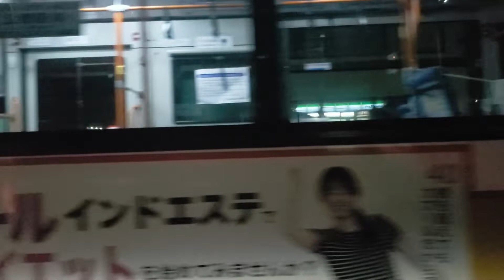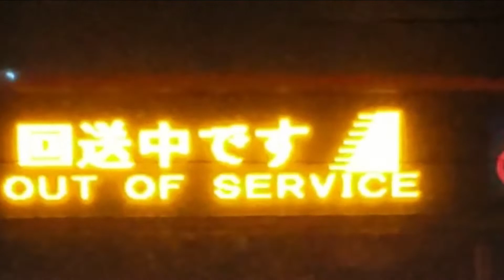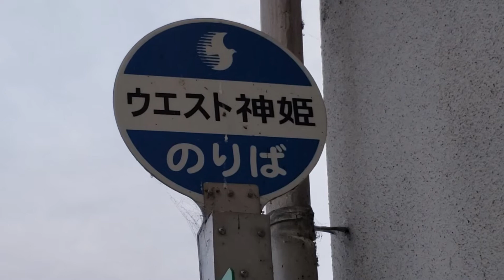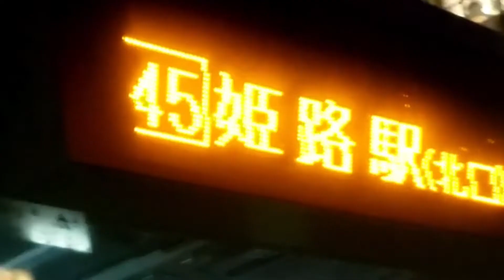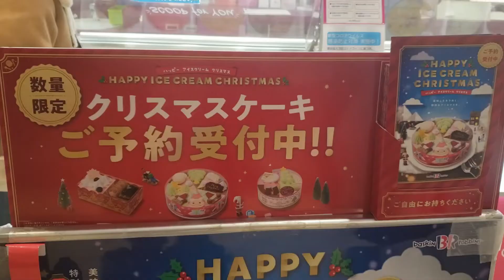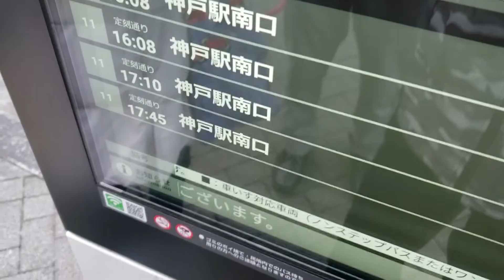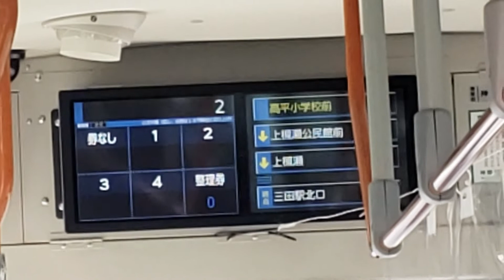神姫バスPV NO 40 200人記念・バスPV40作記念 「it’s a Wonderful World overture～蘇生」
皆さんこんにちは！お待たせしてしまい申し訳ございません。いや、待たせすぎですね。撮影がかなり長引いてしまいました…ごめんなさい。
今回の動画は「神姫バスPV NO 40　200人記念・バスPV40作記念 「it’s a Wonderful World　overture～蘇生」です！
いやぁ、やっと完成しましたよ…！
このPＶのために姫路駅に行き、神戸に行き、三田に行き…
母や父、家族にも撮影に協力してもらい、連れて行ってもらい…
本当にありがたいです！
今まで少しでも僕の動画を見て下さった、高評価を押してくださった、チャンネル登録してくださった、僕に協力してくださった皆様のおかげでここまでこのチャンネルを運営できたと思います！これからもどうかよろしくお願いします！
さて、今回のPＶでは令和3年4月1日から神戸市  都心～ウォーターフロント間で運行を開始した連接バス「PORT LOOP」をはじめ、三田市の高平地区における青果物を過疎化により乗客が少なくなった路線に乗客と一緒に運ぶ「貨客混載バス」、三田駅バスターミナル、姫路駅前のクリスマスイルミネーション、その他姫路駅前の映像、神姫バスの姫路駅旧バスターミナル、姫路市営バスの映像をパートに分けました。

姫路市営バスの映像はscAgi55TNE様にお借りしました！
scAgi55TNE様、ありがとうございました！！！

今回はミスチルの「overture～蘇生」を使用させていただきました！
僕自身、スタジオもみじ様のPVの編集の仕方にあこがれているので、
この曲もそれで知りました。

僕も初期の頃のバスPVは全くと言っていいほど下手でした。
でもいろんな人のPVを見ていると参考になるので、それで道が開けてきました。まだまだですが、これからもよろしくお願いいたします！

それでは動画をご覧ください！